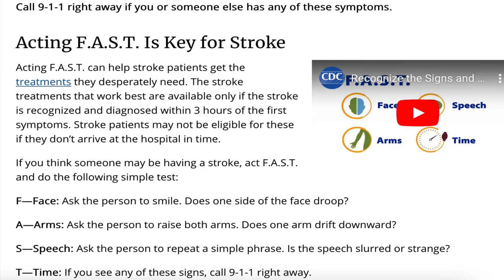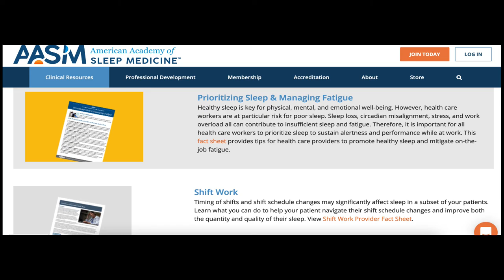A Personal Story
A Personal Sleep Apnea Story.

Go to this link to learn more apnea